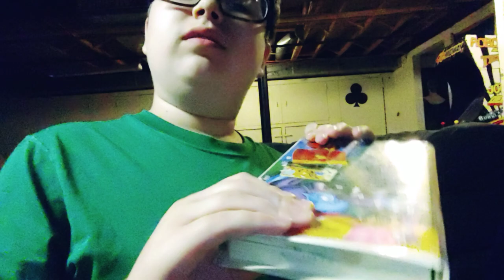Truth Or Dare Ft. Ali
Xbox: TBAGOAT
I Always Add Back